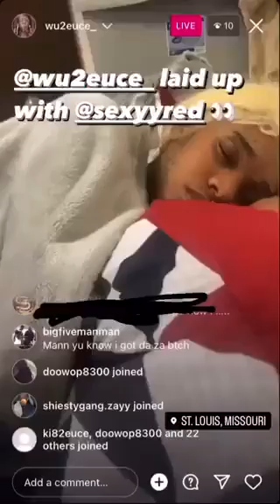Female Rapper Sexxy Redd CAUGHT LACKING Rapper Leaks Video Of Her IN HIS BED!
Another rapper got caught lacking by one of their clout chasing jump offs. But this time the rapper who was exposed is a female.

We learned that the popping new hip hop star Sexxy Red spent the night at Atlanta rapper WuDeuce’s house last night. And the clout chasing hood dude video’d the beautiful rapper sleeping, and went on IG to brag how he “put it down” in the bed just moments earlier.

Men these days are … different.

In the video, the clout chasing rapper showed video of Sexxy Red sleeping, after the two reportedly had a romantic tussle.

The man told his followers while smoking weed, “I put sh** down, ya heard me. On West Side.”

So far Sexxy Redd has not responded to the video

But the two have been seeing each other pretty heavily. Last week Sexyy Red took to social media to share a sweet new photo of her laying in bed with a then-unidentified man. The two of them were spotted laying in bed together, and only the man’s ankle monitor-clad foot could be seen. “I like fckin wit drillaz… dread head killaz,” she captioned the post alongside a heart emoji.